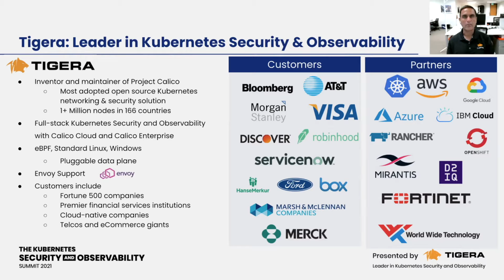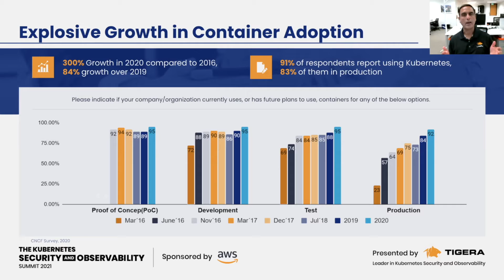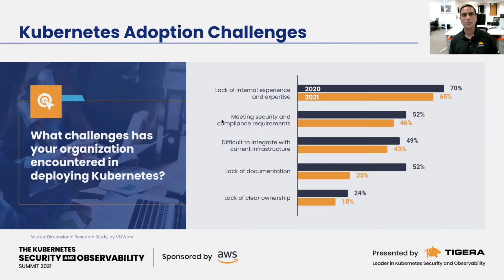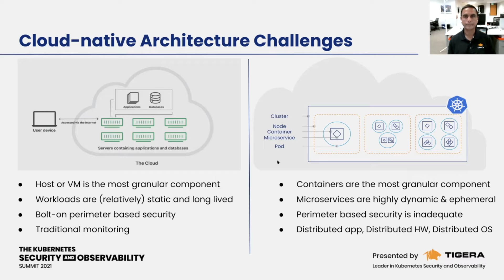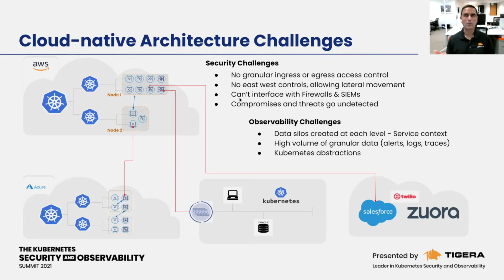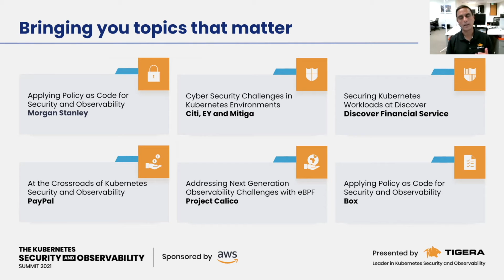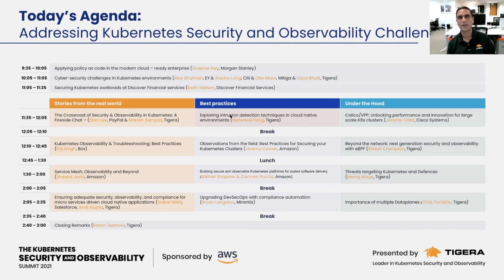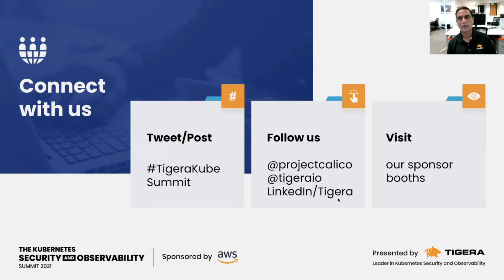Opening Keynote: Ratan Tipirneni, President & CEO, Tigera